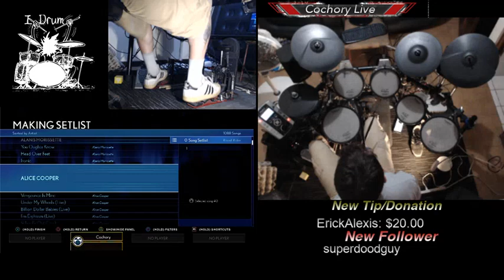Expert ProMode Drums @ ElDojoCM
Rock Band 4 (Rivals) on PS4